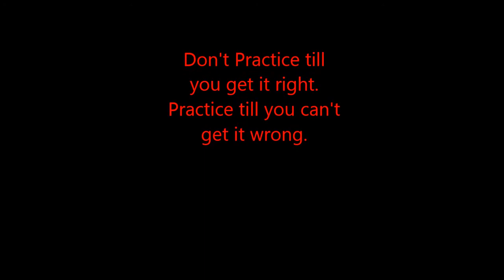2017 Morgan Campbell Skills Video